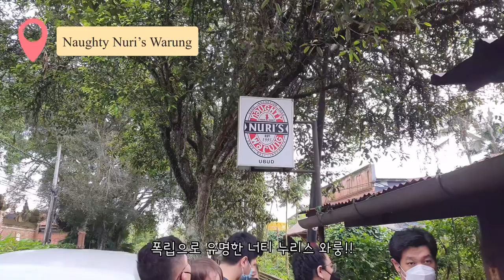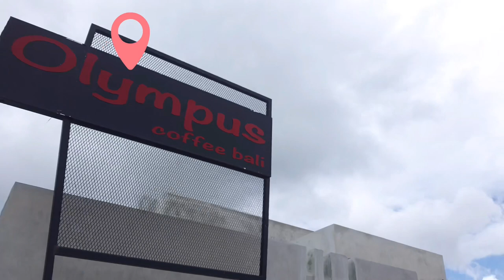(Ep.3)발리여행 브이로그 | 우붓 Natya 리조트, 플로팅 조식, 너티누리스 폭립, 호수 위 레스토랑 Resto Apung, 올림푸스 커피 Kintamani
2021년 12월 코시국에 한 발리 여행 에피소드 3번째 영상입니다.
우붓과 낀따마니를 여행한 영상입니다.